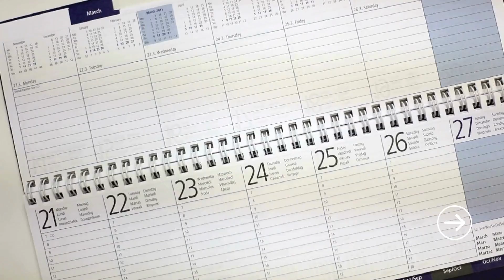What is the Travel Tuesday Trend? Some Helpful Tips!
Wondering what is this travel Tuesday? 🛫✨ In this video, we explain what is travel tuesday and what is it trending! We’re also bringing you top tips for Travel Deal Tuesday that you won’t want to miss. 🌍✈️